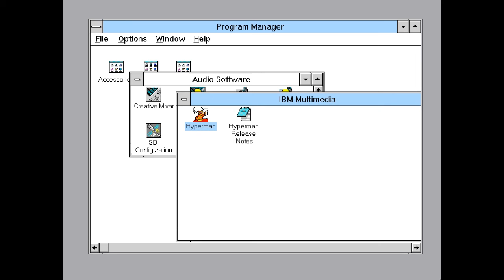Let's Play: The Adventures of Hyperman - Part 2 - Game over... ?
Yep. Now to drink endless bottles of Pepsi to drown my memories of this game!